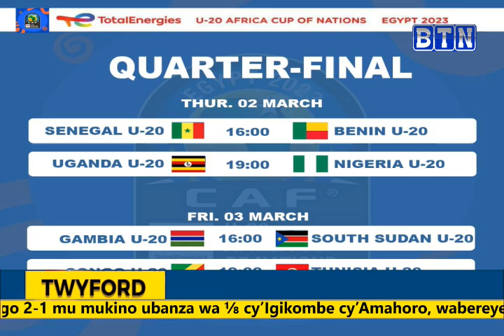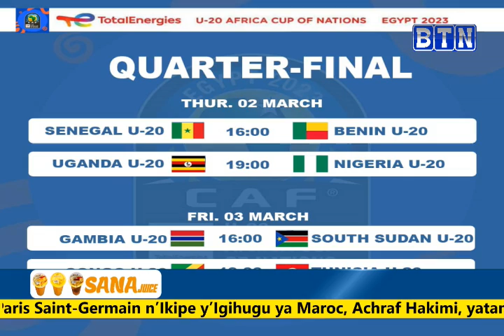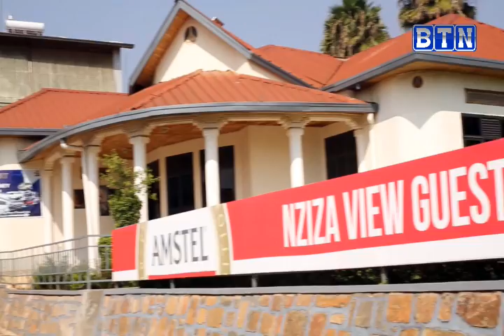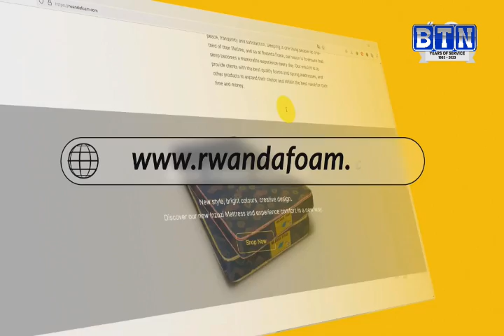SPORTSZONE: Amavubi agiye guhamagarwa/Seninga yongeye guhagarikwa/AFCON U20/FA CUP